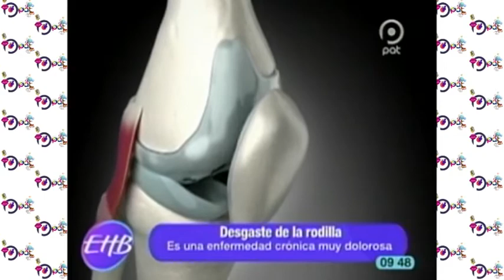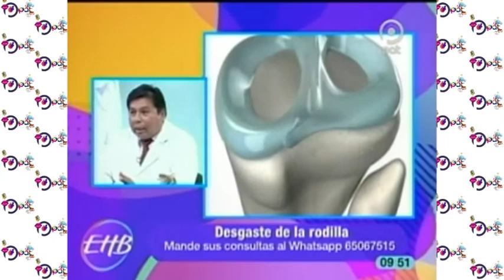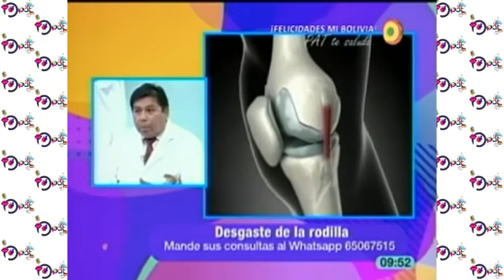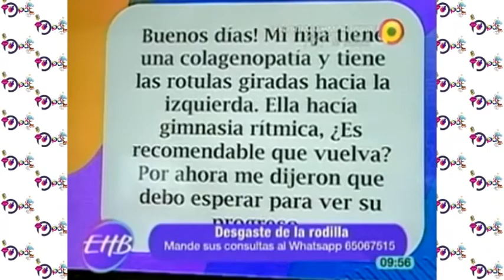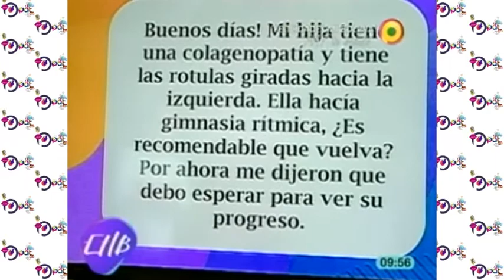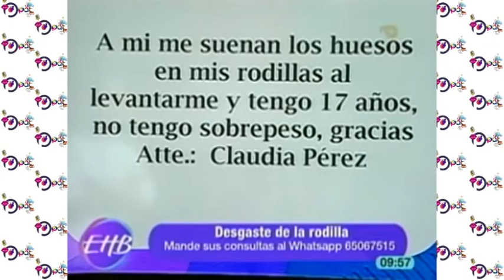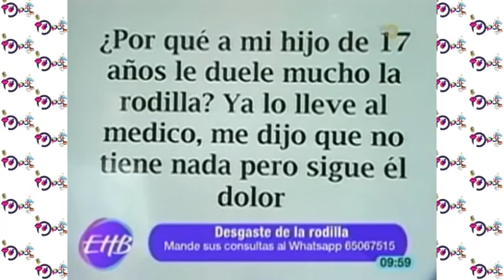Desgaste de rodilla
El desgaste en la rodilla es una enfermedad crónica muy dolorosa, tanto que a largo plazo es posible que podamos pasar por una operación para recibir una prótesis de r odilla, estamos con nuestro invitado:
Pedro Anze especialista en traumatología y ortopedia